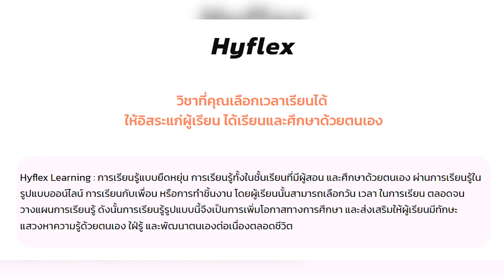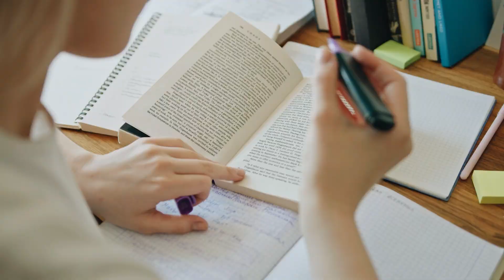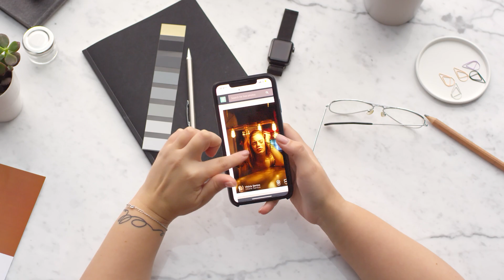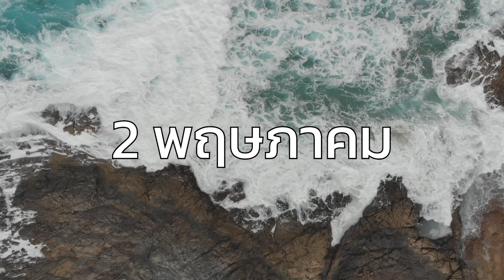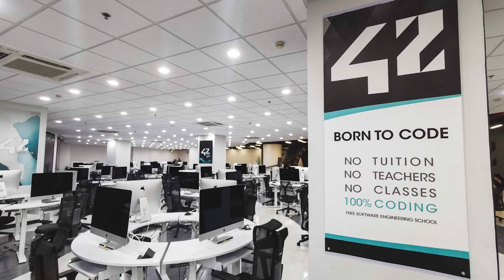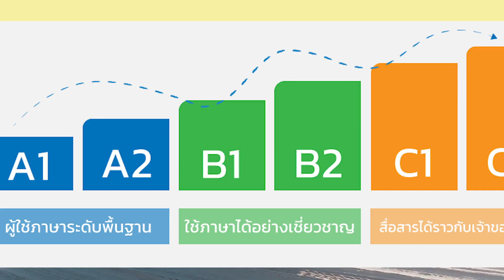Summer WEEK 1 : Hyflex?? PreTest english เรียนซัมเมอร์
Summer week 1